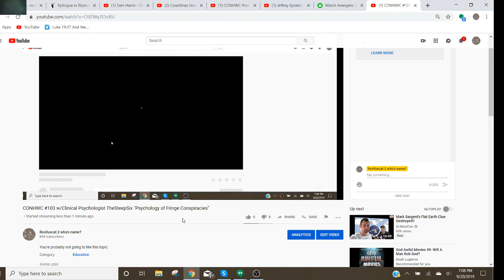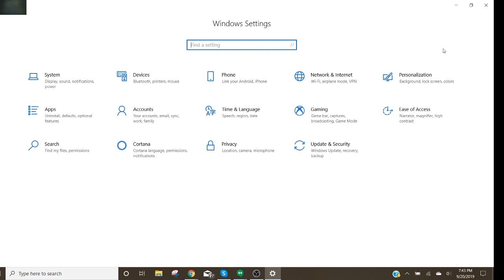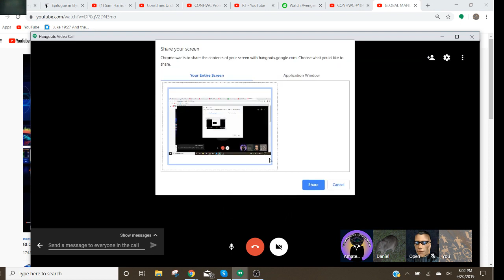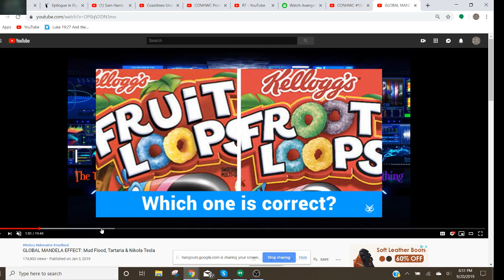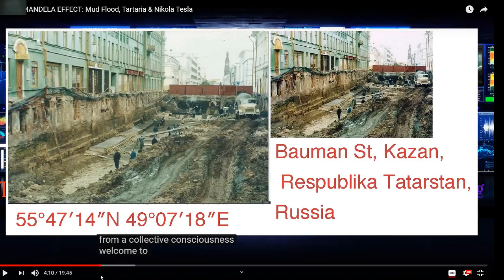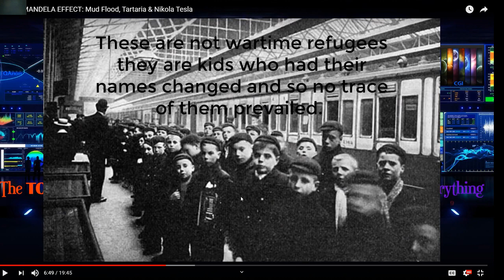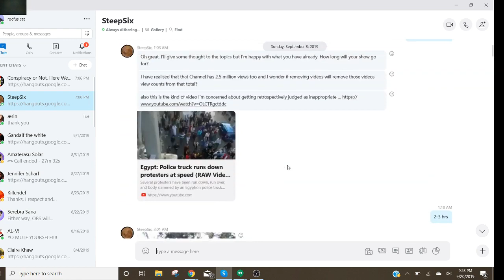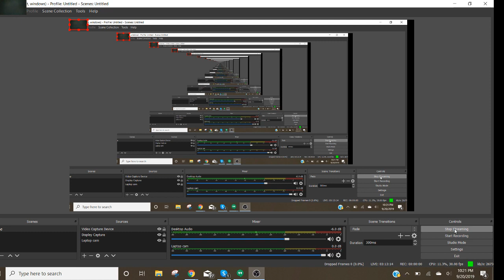CONHWC Show #104: Fringe Conspiracies - Part Two w/ Clinical Psychologist TheSteepSix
On September 20, 2019, We welcomed back TheSteepSix, discussing the Mandela effect, the mud flood evidence, fringe conspiracies, and more.

Love always.